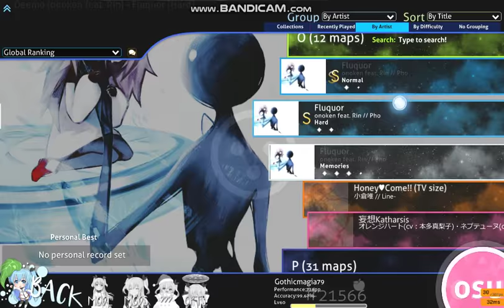Osu! | onoken feat. Rin - Fluquor [Hard] (Ctb) | Acc: 99,90% | Rank #43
I play this after I cry... TT

Note:
About sb, sorry for a game spoilers.

First time recording btw...